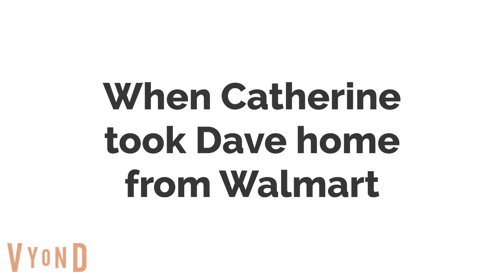Childish dad misbehaves at Walmart/Grounded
Childish dad belongs to MattTheGoanimator
Lapitch the little shoemaker belongs to Croatia film